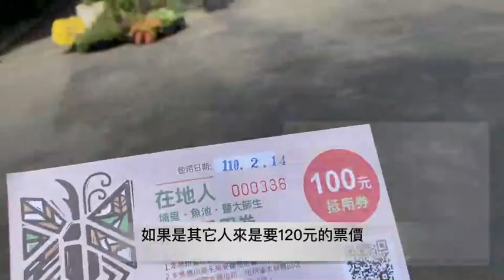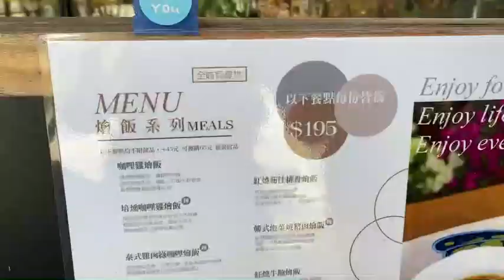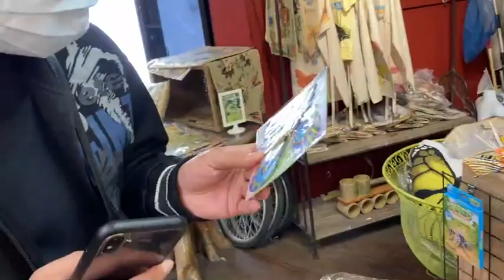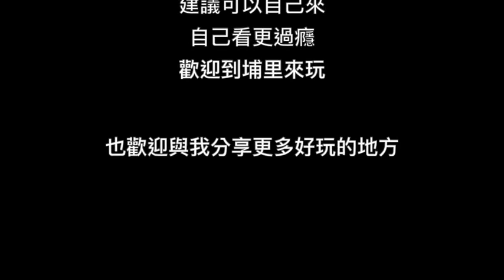蕭蕭去哪玩？｜埔里木生昆蟲博物館，一個我活了XX歲都沒去過的地方，非常適合親子遊！超大的蟑螂、竹節蟲，還可以放在手上，體驗超刺激！😝Muh Sheng Museum of Entomology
**本片為疫情前拍攝
位於埔里的木生昆蟲博物館，真的一座寶。
可以親自體驗很妙的昆蟲，其實二樓還有蒐藏更多的昆蟲標本，更值得帶小朋友們大開眼戒喔。
🦋木生昆蟲博物館
🔸南投縣埔里鎮南村路6-2號